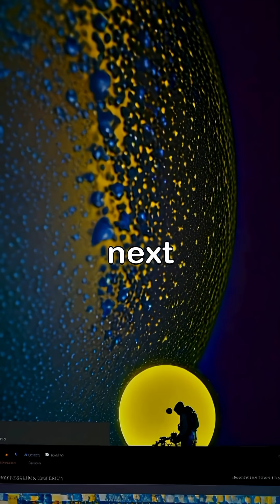What Is the James Webb Telescope Actually Finding?